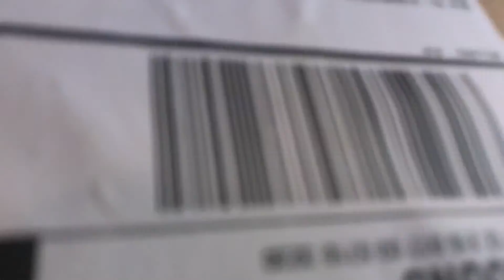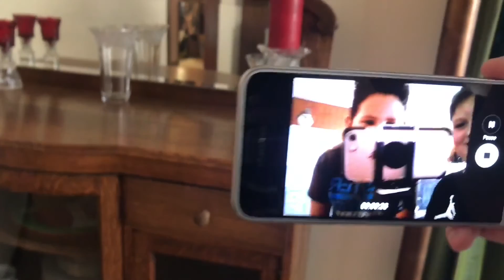I HATE BEAN BOOZLED * ALMOST THREW UP *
I put ALOT of time and effort into this vlog so I hope you guys like it